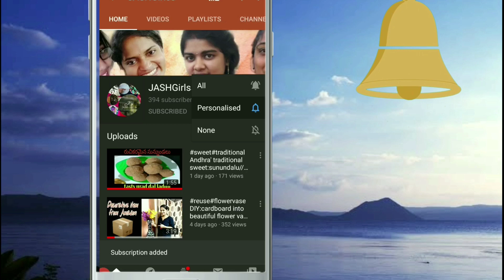Cute little savings bank for kids(kiddy bank)//కిడ్డీ బ్యాంకు(పిల్లలకి సేవింగ్స్)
Description:
Hello smilezz...here we are with a unique toy. To save money in a interesting way for kids. it's a kiddy bank.

We r going explain the Operation and settings of a kiddy bank.